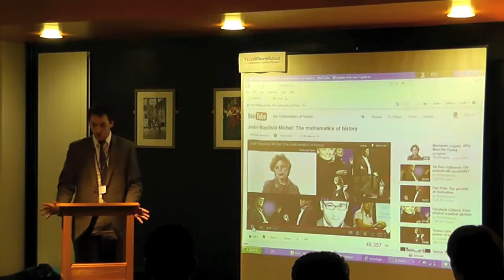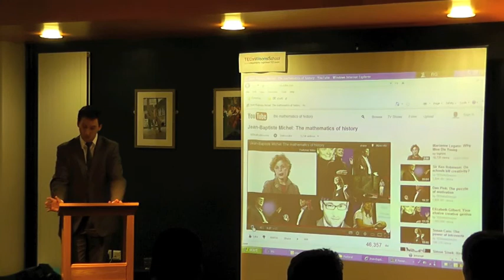Why Literature Matters: Nick Hudson at TEDxWilsonsSchool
NickHudson, teacher at Wilson's School, explains the importance of literature in society